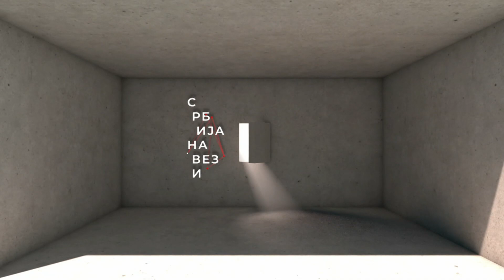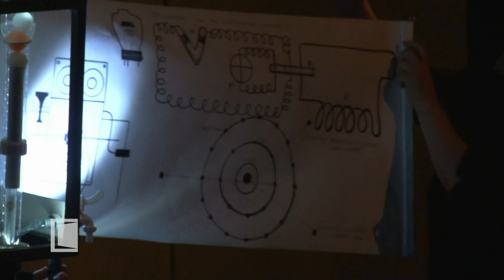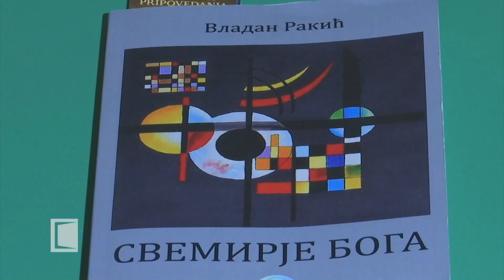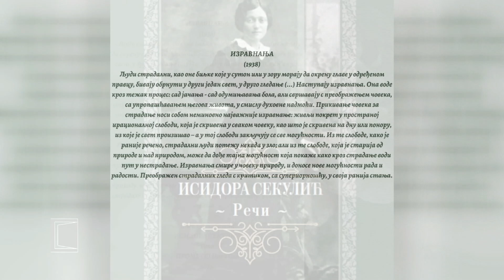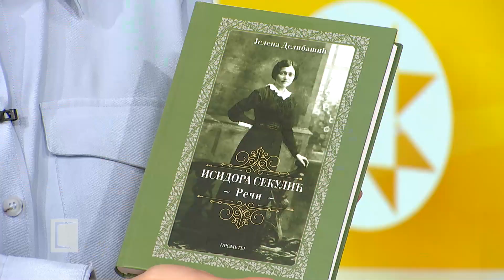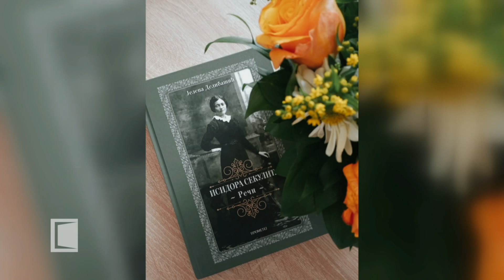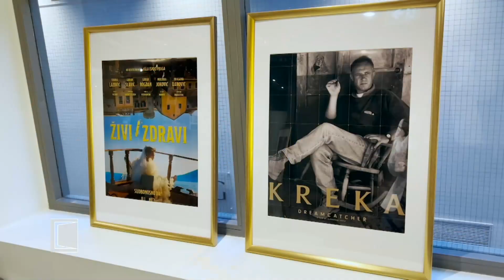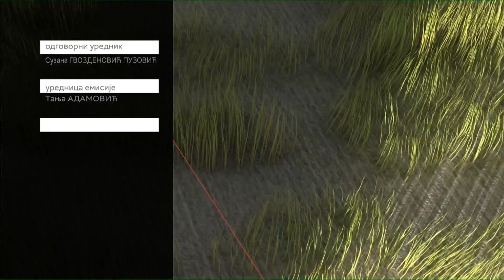SRBIJA NA VEZI - Dijaspora 28.5.2024.